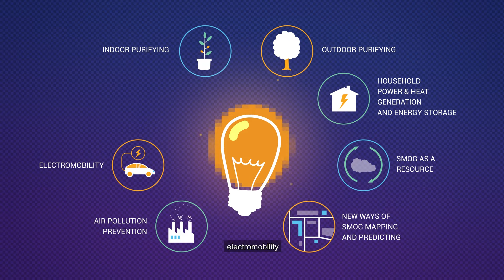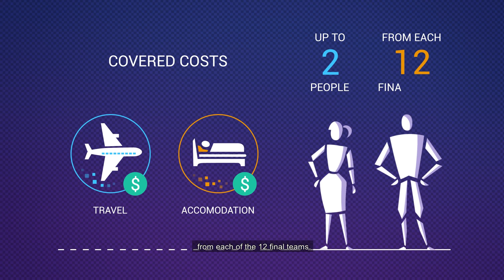Smogathon 2018 explainer video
Over 92% of the world’s population inhales unhealthy air and over seven million people worldwide die prematurely every year because of smog. It needs to stop and we look for a hero, who could solve the problem of air pollution! Smogathon is an initiative aiming to fight the smog with innovations and technology. Our idea is to get the best projects from all over the world to compete for $15 000, $10 000, $5000 in cash and special implementation prizes.